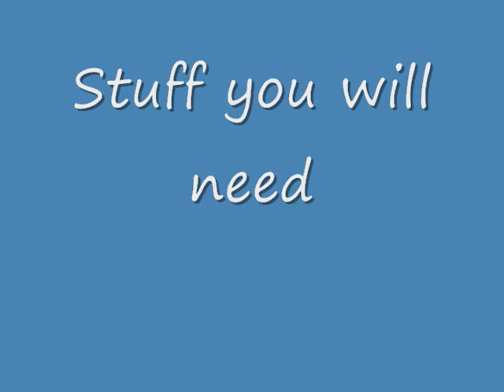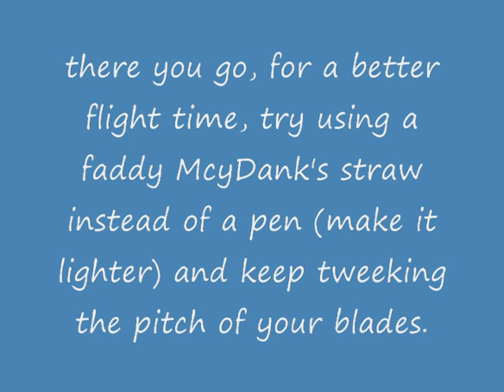Pen Helicopter how to vid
make a pen into a cool helocopter using basic office stuff..

it works by using to counter rotating blades, powered by a rubberband.